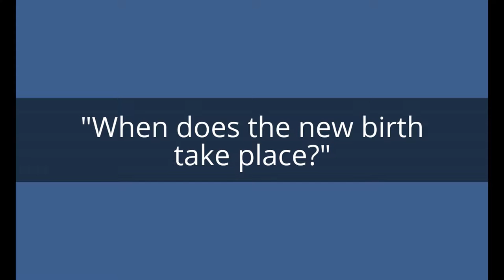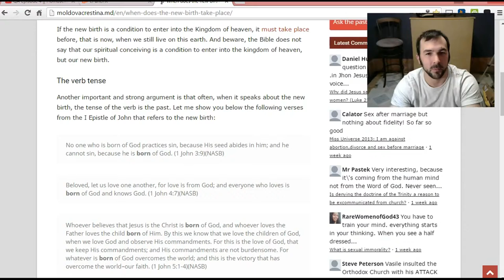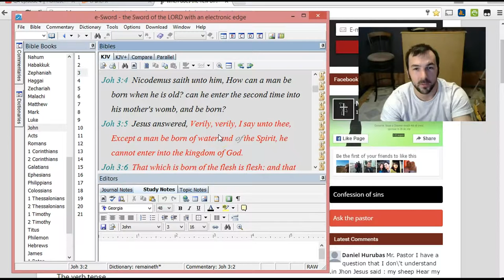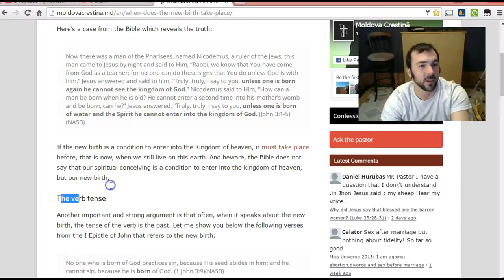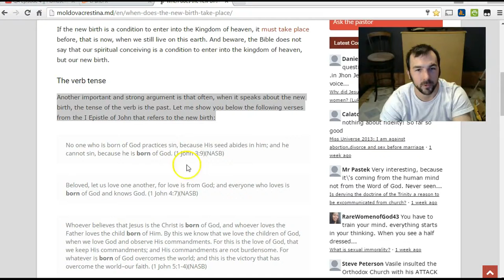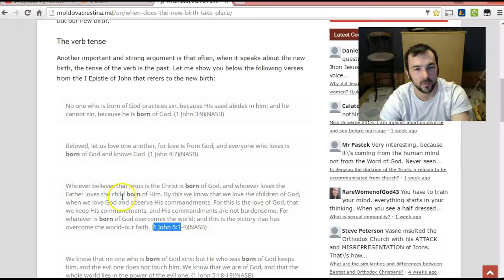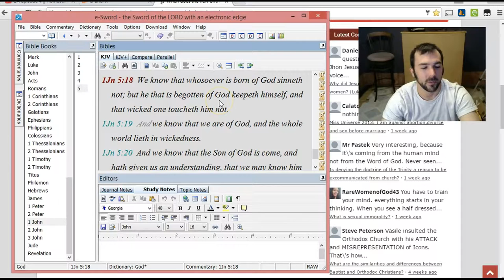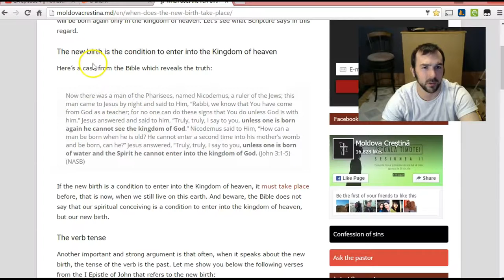When does the new birth take place?